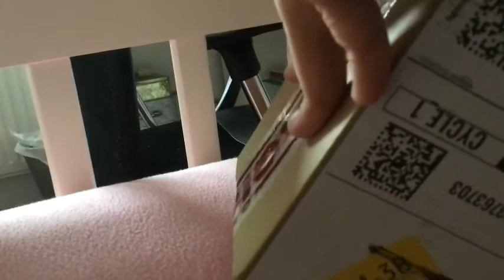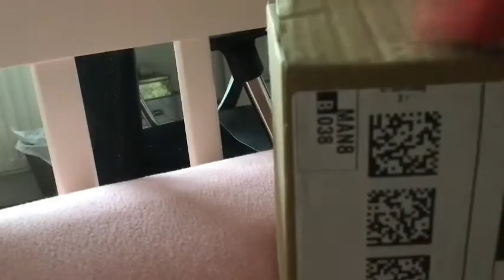I became an unboxing channel now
My second unboxing video despite the first one with Miku,this one is pretty fun

The Foxy plush belongs to my 11 year old brother. Well possibly yeah… here. ^^

Mangle & Foxy belongs to Scott Cawthon